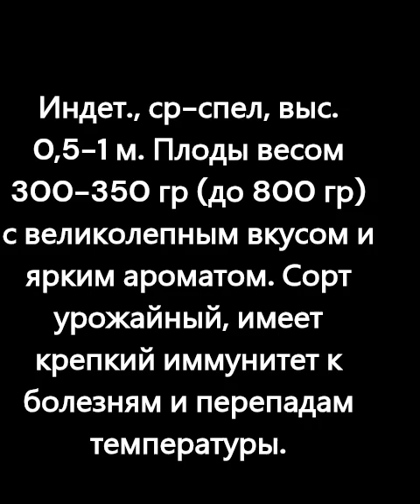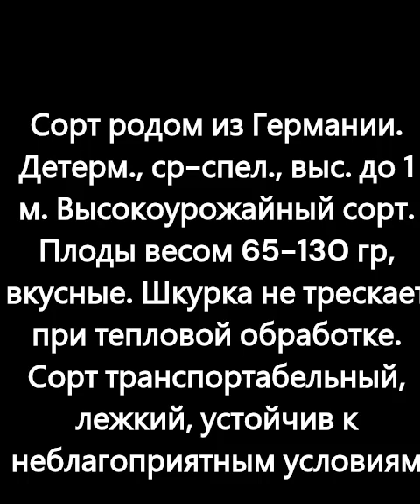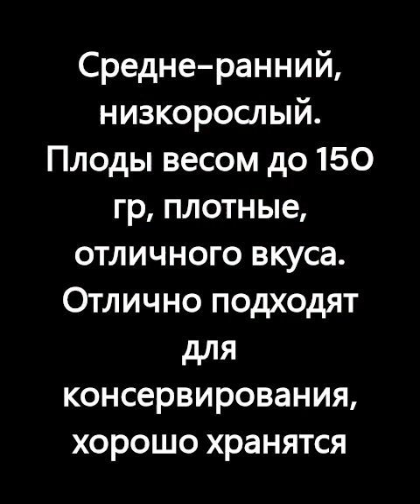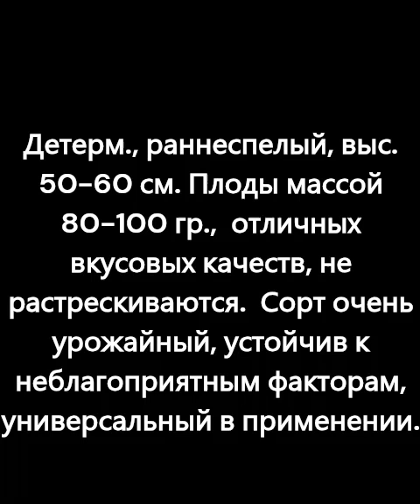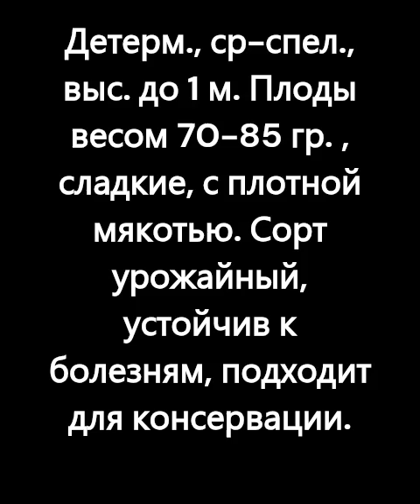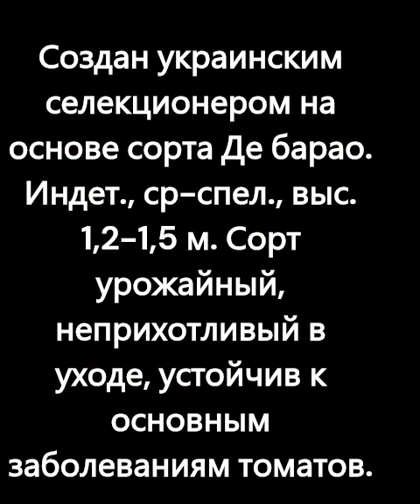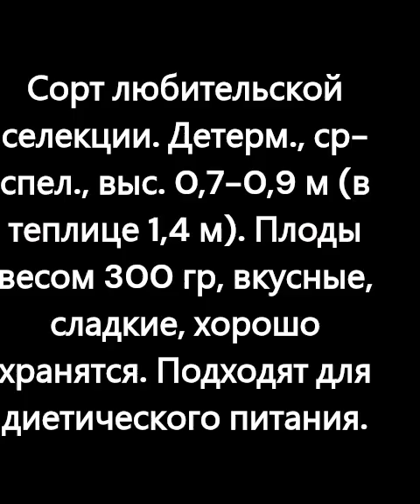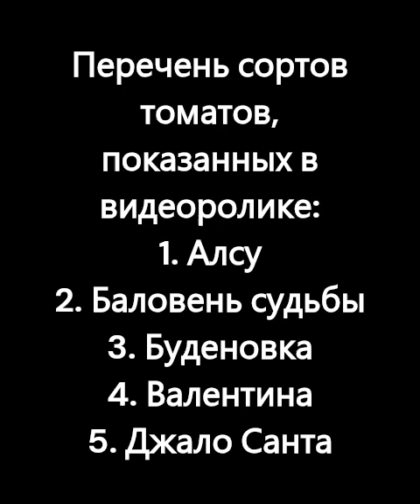Низкорослые сорта томатов для открытого грунта и теплиц. г. Киров. Ватсап, Вайбер т. 89229284031